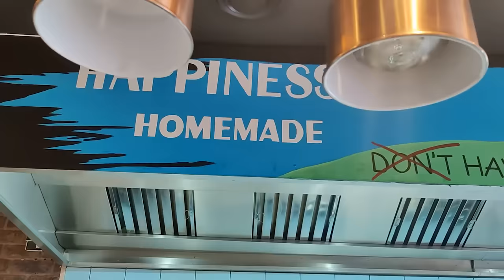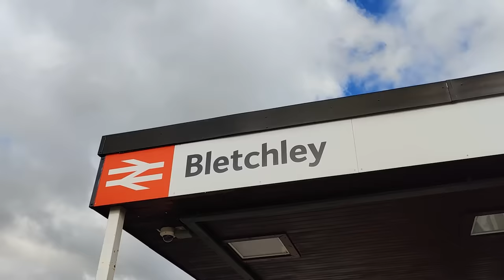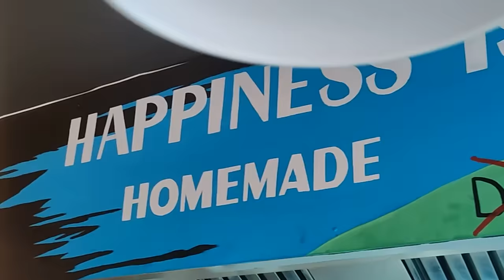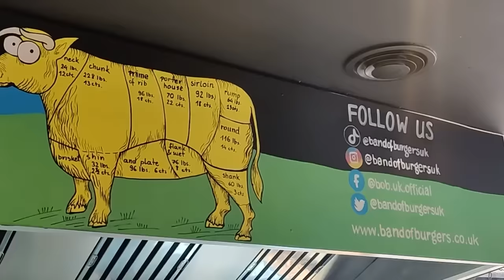London First Job Day | Milton Keynes to London Euston